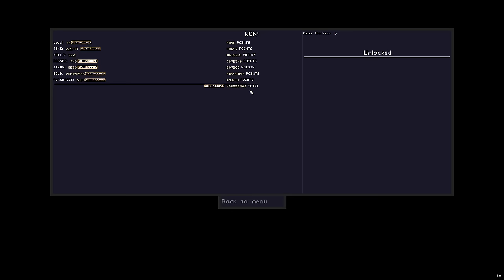Risk of Rain is wacky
Risk of Rain is also a very loud game. Note: This can totally be done without cheats, just using sacrifice and command artifacts and too many rapid mitosis items (and a lot of time).